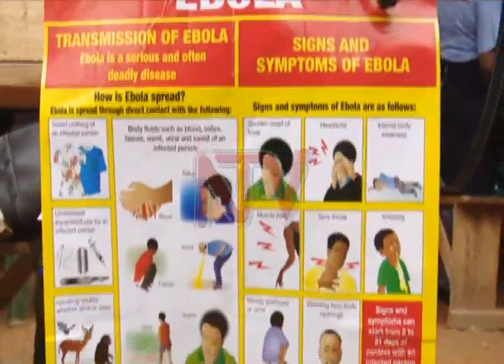EKIRWADDE KYA EBOLA :Amasomero mu Kampala gali bwerinde